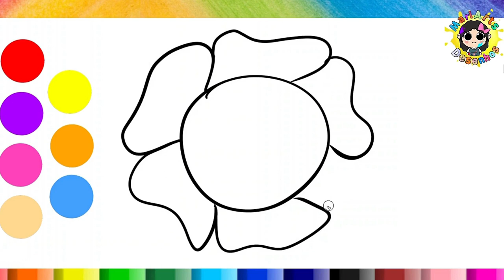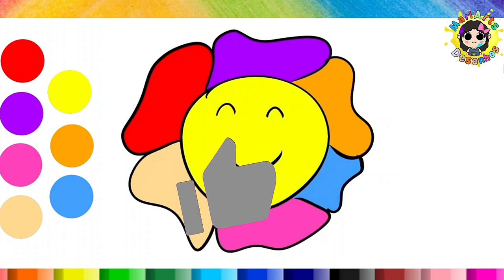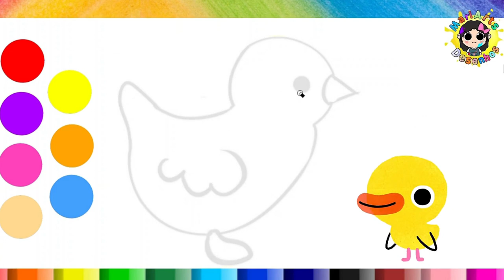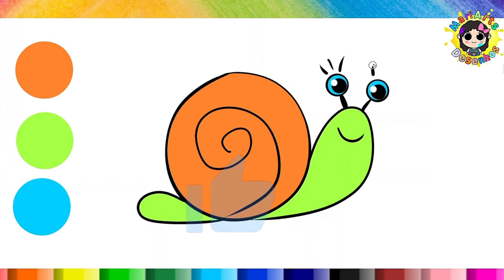How to draw a colorful flower, a chick and a snail. Art Drawing Tutorial step by step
Hey there, people and little people! Welcome to the Channel.

Colorful Flower Easy Drawing | How To Draw A Chick Step By Step | drawing easy to draw | Drawing Painting for Beginners | How to draw a snail l drawing step by step | Warm and cold colors.

🎨🖌️💞 SUPPORT AN ARTIST WHO LOVES TO DRAW.

• All designs made with lots of love and affection for you.
MariArtsDESENHOS
MariArtsDrawings

Music: Snack time- The Green Orbs, Rags 2 Riches Rag - Audionautix.